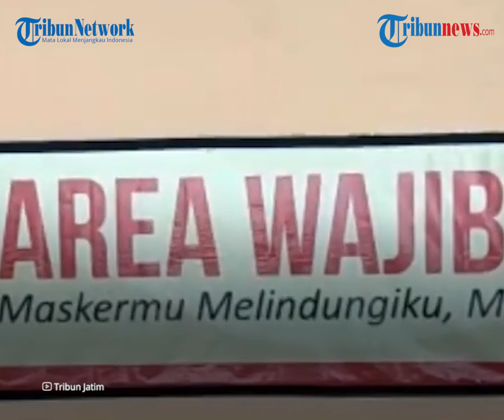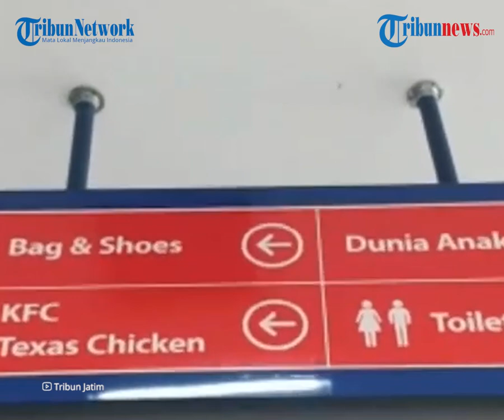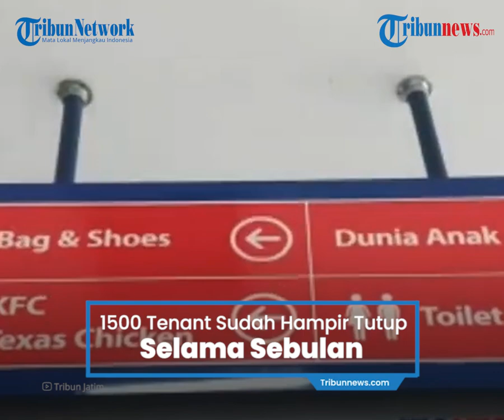1.500 Tenant di ITC Surabaya Sudah Hampir Tutup Selama Sebulan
TRIBUN-VIDEO.COM - Sekitar 1.500 tenant ITC Surabaya, terpaksa ditutup sejak tanggal 3 Juli 2021.

Hal itu dikarenakan penerapan Pemberlakuan Pembatasan Kegiatan Masyarakat (PPKM) Level 4 yang baru saja diperpanjang oleh pemerintah.